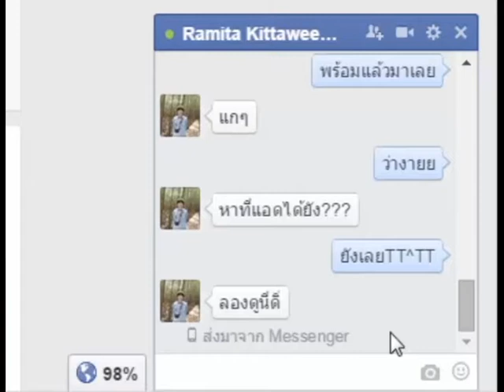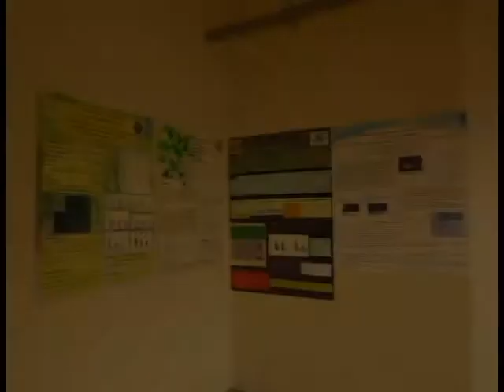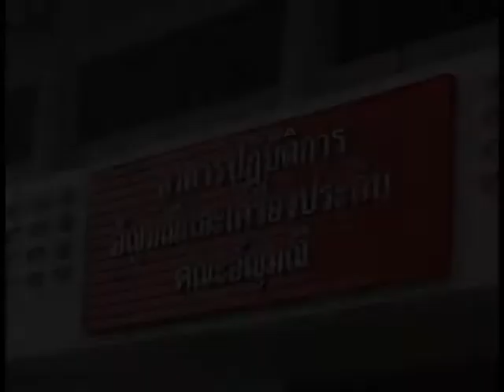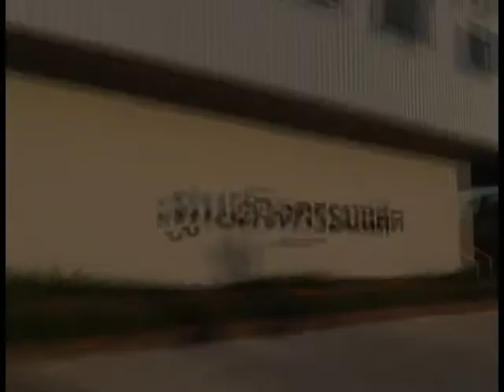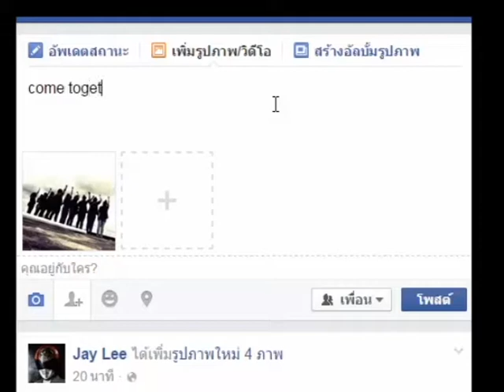Burapha University Chantaburi Campus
ภาพบรรยากาศภายในมหาวิทยาลัยบูรพาวิทยาเขตจันทบุรี

โดยนิสิตคณะอัญมณ๊ สาขาออกแบบเครื่องประดับ